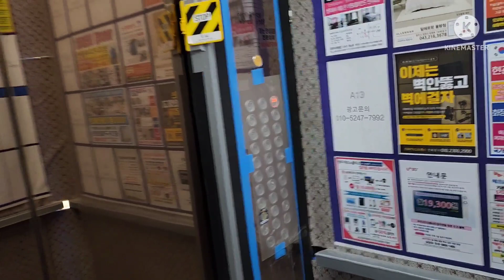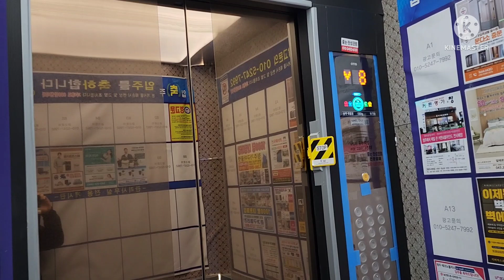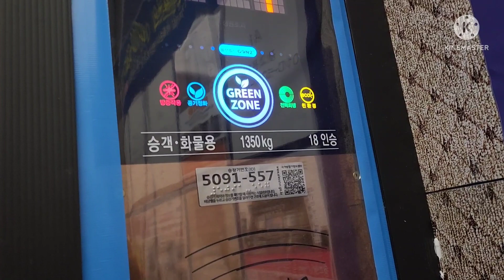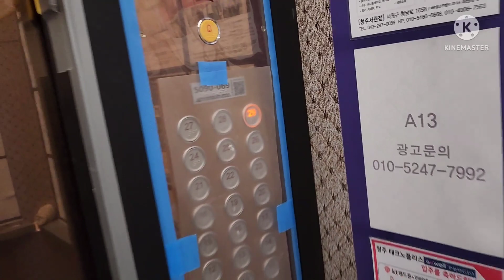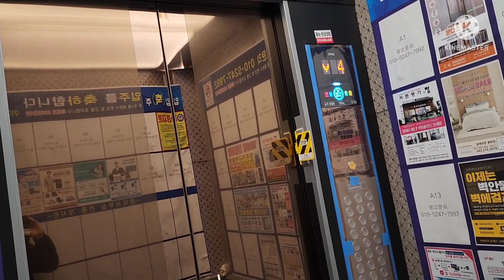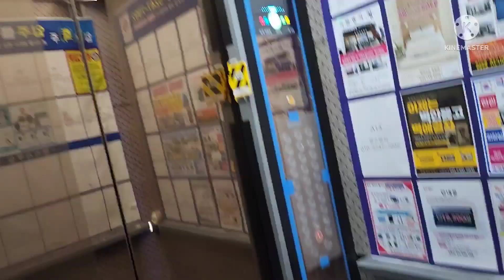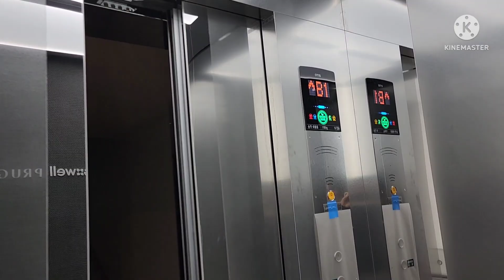충청북도 청주시 흥덕구 문암동 청주테크노폴리스지웰푸르지오 OTIS엘리베이터 탑사기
2022년 5월 15일 영상분

설치: 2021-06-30, 두번째 영상 설치분엔 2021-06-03
모델: ACD4MRGM2(M)
종류: 소방구조/장애/승객화물
속도: 120m/min

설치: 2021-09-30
모델: ACD4MRLGR1(M)
종류: 장애인용

청주시에도 지웰푸르지오가 입주를 시작했습니다.

아산쪽에는 사각버튼이 여기는 동그란 버튼이 적용되었습니다.

승차감은 SS급이고 딱히 설명할건 없네요.